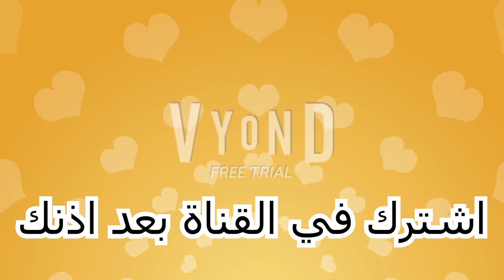نشيد وحشنا يارسول الله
اناشيد اسلاميه بصوت جزاب وجميل جدا نشيد من اناشيد الجميله ويشعرك بالراحه نشيد 2021

 الحلقات الجديدة
لمشاهدة رواية لست معقدة كاملة وبالترتيب اضغط هنا 👇

انتوا كمان تقدروا تشاركونا قصصكم والروايات الي شيفينها كويسة
على صفحتنا على فيس بوك أو على انستقرام

نتمني  تدعمونا بلايك (👍) للفيديو وتشترك في القناة لأول مرة ليك هنا لأن وجودك أكيد مشرفنا، وشغل  زر التنبيهات (🔔)  عشان يوصلك إشعار 🤳 بأي فيديو جديد أول ما ينزل وتكون أول واحد يشوفه 😊
💗 دمتم فى امان الله
💗 شكراً لمتابعتكم 💗
💗 نحبكم جميعا 💗